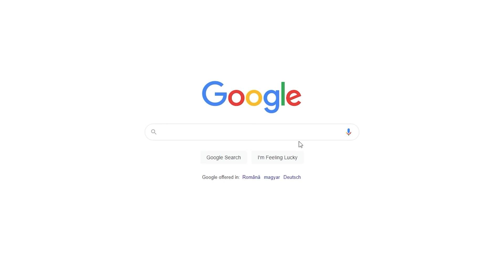Are You Ready For The Instant Investor Program?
See if youre a good fit for the program!

The Instant Investor Program is our group coaching program where we teach you the exact systems that we have used to go from just started to almost 100 off market deals in just 2 years.

This is the formula we used to create a sizable real estate portfolio and massive income from wholesaling and flipping houses even in the most competitive market in US history.

We go through how we built our:
-Business Systems
-Marketing Systems
-Follow Up Systems
-Sales Systems
-Renovations
-Property Management

You name it and its covered in the course.